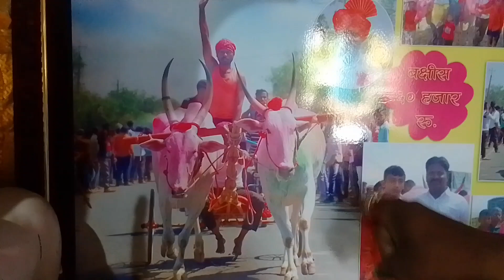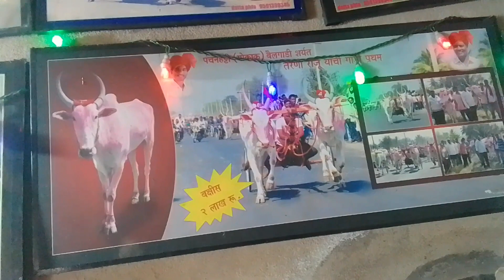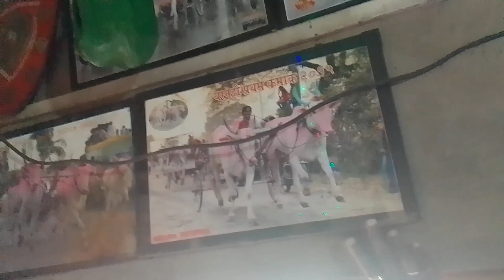बैल शेवटच्या श्वासापर्यंत माझ्याकडे || राजू तेरणी संपूर्ण मुलाखत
राजू तेरणी संपूर्ण मुलाखत
महाराष्ट्र बैलगाडा शर्यतीत दोन लाखापर्यंत मैदान जिंकलेले
अनुभवी व्यक्ती राजू तेरणी संपूर्ण मुलाखत
सोन्या बैलाला नाकाचा कॅन्सर डाॅक्टरांनी हात झटकले
वयस्कर बैल असल्यामुळे ऑपरेशन फेल
राजू तेरणी यांच्या तालमित चिमण्या सर्ज्या सोन्या नावाजलेली बैले
राजू तेरणी यांच्याशी बिनधास्त गप्पा
महाराष्ट्र बैलगाडा शर्यती
महाराष्ट्र बैल मालक मुलाखत
संपूर्ण मुलाखत राजू तेरणी
जनरल बैलगाडी शर्यती
हिंदकेसरी गाडीवान महाराष्ट्र
महाराष्ट्र  कर्नाटक बैलगाडा शर्यतीत दोन लाखापर्यंत मैदान करणारे राजू फडके यांची मुलाखत मराठी
Raju terani mulakhat
Maharashtra bailgada shryat
कोल्हापुर जिल्ह्यातील तेरणी गावचे बैल मालक राजू तेरणी
जनरल बैलगाडी शर्यती पब्लिक किंग चिमण्या
kolhapur bail
कोल्हापुर बैल
बैल शर्यत महाराष्ट्र मुलाखती
मुलाखतीसाठी संपर्क- official mail
bail premi बैल प्रेमी नाद बैलगाडा शर्यत
बैलाला नाकाचा कॅन्सर यावर मालकाची प्रतिक्रिया संपूर्ण मुलाखत राजू तेरणी